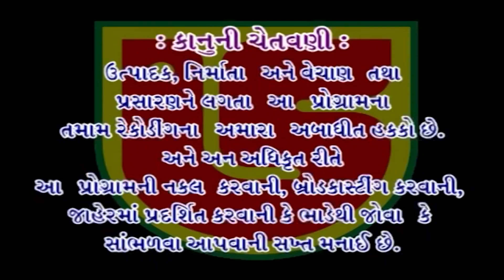01-Jadeja Parivar Na Aangne Santwani-Ranavav-2022 || Rambhai Gadhvi || Garva Pate Padharo Ganpati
Information:
❖ Album:-Shree Hajabhai Bhikhabhai Kadchha (Jadeja) Na Aangne Ramdevpirbapa Na Barpora Patostasav Prasange Bhavya Dandiya Rass & Santwani Dt:-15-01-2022 & 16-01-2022 ,At:-Ranavav ,Dist:-Porbandar - Audio & Video Pen Drive Available on Our Retail Outlet-Mo:-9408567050 & 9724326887.
શ્રી હાજાભાઈ ભીખાભાઈ કડછા (જાડેજા) ના આંગણે રામદેવપીરબાપા ના બારપોરા પાટોત્સવ પ્રસંગે ભવ્ય દાંડિયા રાસ અને સંતવાણી Dt:-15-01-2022 અને 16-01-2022 ,મુ:-રાણાવાવ ,જિલ્લો:-પોરવાબંદર વિડીયો - ડૉ. અમારા રિટેલ આઉટલેટ-Mo:-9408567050 અને 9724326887 પર.

❖ Song:-Garva Pate Padharo Ganpati
❖ Singer:-Rambhai Gadhvi

All Copy Rights Reservd Owner Giriraj Studio Junagadh (Atulbhai Patel)

@Giriraj Studio Santvani   @MP3-GIRIRAJ STUDIO JUNAGADH